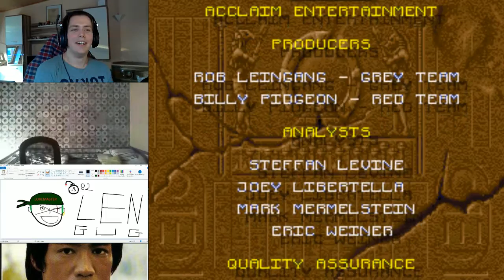Re-Re-Let's Play Stargate (Good Ending) [SNES]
►Warum schon wieder...

Öfters mal von 20-22 Uhr bin ich dort für Frage und etc. erreichbar.

►Irgendwelche spontanen Fragen? Dann hier!

Another Heartfire ~~~♥